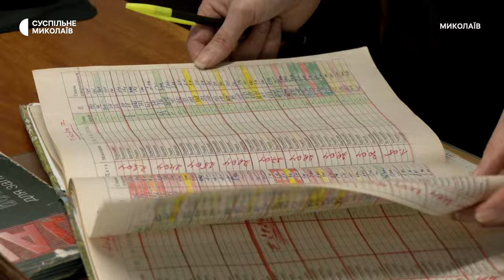На Миколаївщині зросла кількість пожеж на відкритих територіях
Більшість пожеж на Миколаївщині з початку 2024 року трапляються у полях та присадибних ділянках. Майже за шість місяців рятувальники зафіксували понад 900 випадків займання. Через це працівники ДСНС здійснили профілактичний рейд у Корабельному районі Миколаєва.